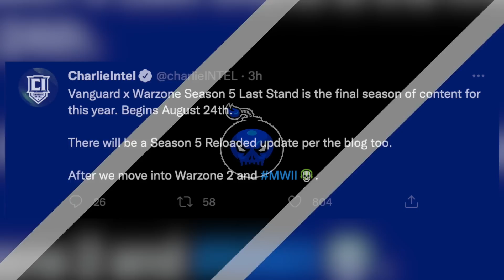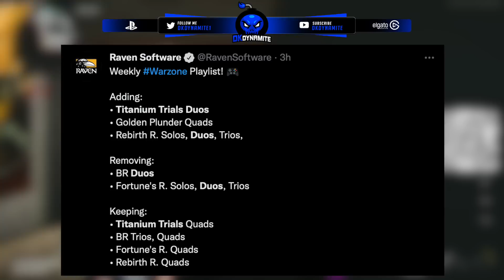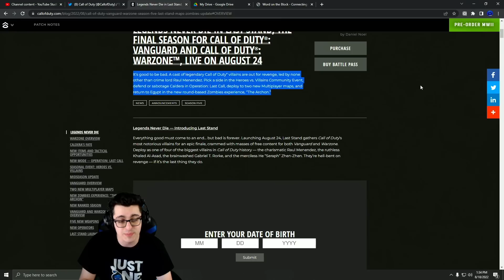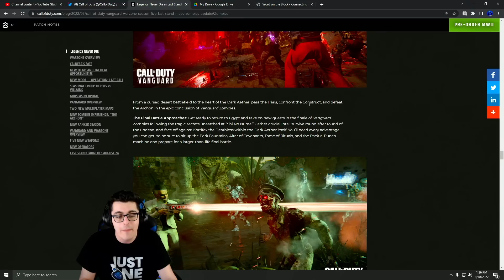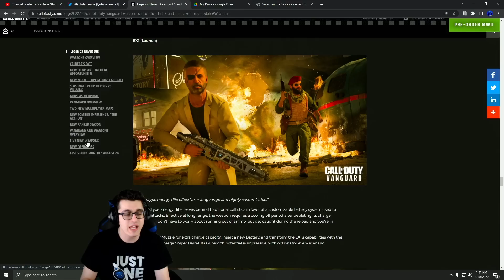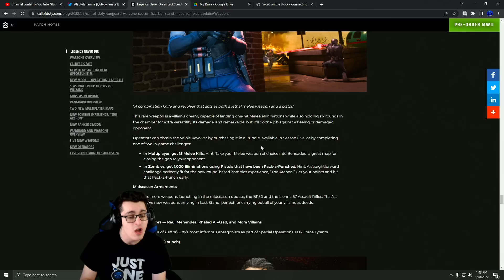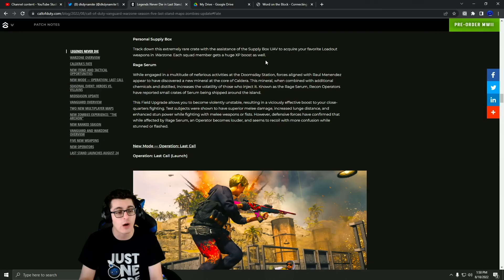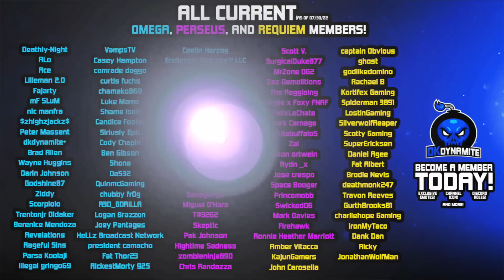NO WAY! Season 5 Black Ops Crossover Trailer & Zombies Boss Fight | FINAL DLC, 5 Weapons & 3 Modes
Install Raid for Free ✅ IOS/ANDROID/PC and get a special starter pack 💥 Available only for the next 30 days

Check Out My Recent Video! [ 3 Maps, 4 Weapons & Black Ops Operators in Season 5 | NEW Update in Multiplayer & Zombies Revealed!

Timestamps
0:00 - Introduction
0:30 - Open Lobbies With EVERYONE Who Downloads Raid!
1:00 - Protect Your Friends Down There With Manscaped 4.0
1:25 - NEW Cold War Update Found + This Mode May Return
2:16 - Season 5 is The FINAL Update For Vanguard & Warzone 1
2:59 - Start Times, Download & Early Access Private Matches
3:23 - Titanium Trials DUOS Added to Warzone, Be Quick!
3:45 - This is a Warzone Centered Black Ops Crossover?
4:04 - NEW Season 5 Roadmap Reveal & Upcoming DLC
5:34 - Black Ops Crossover Cinematic Trailer & Story Ending
7:31 - The Final Season is Like COD Mobile, What's It Mean?
8:10 - 2 NEW Maps, New York & The Mediterranean Revealed
9:28 - Boss Fight, Wonder Weapons & Archon Easter Egg
10:41 - Gameplay Preview & Why The Archon Doesn't Bother Me
12:04 - Treyarch is Dropping MORE Teasers For Zombies Tomorrow
12:30 - 5 NEW Weapons & Advanced Warfare Laser Coming ASAP
13:44 - The Most Unique DLC Weapon Added in Years? Wow
15:07 - Volcano Event, Gulag & WZ Map Changes Revealed
16:00 - New AI Missions, Loot & Features Coming to Caldera
17:10 - Operation Last Call, SND LTM & Free Unlocks Explained
17:45 - Seasonal Event 'Heroes v Villains' & Rewards Soon
18:36 - Closing Statements

                                           💣 ~dkdynamite~ 💣